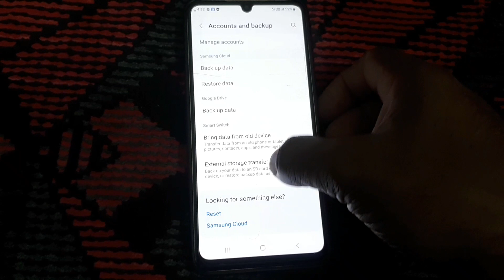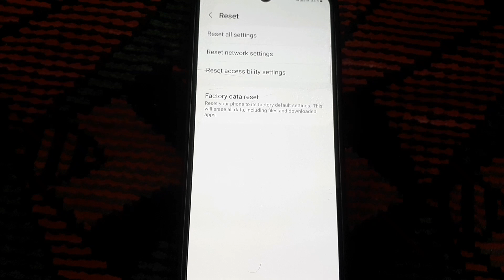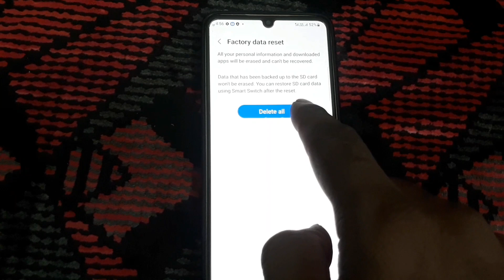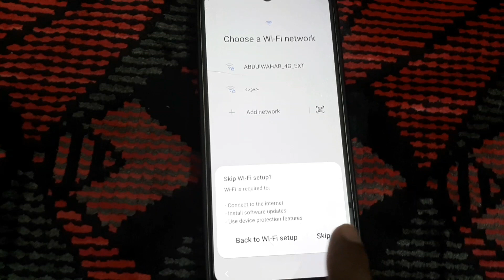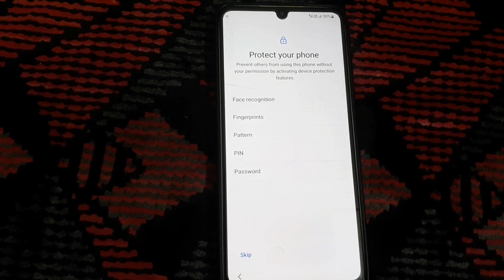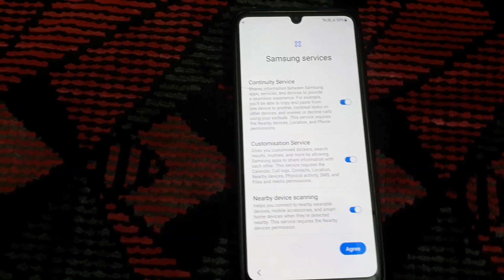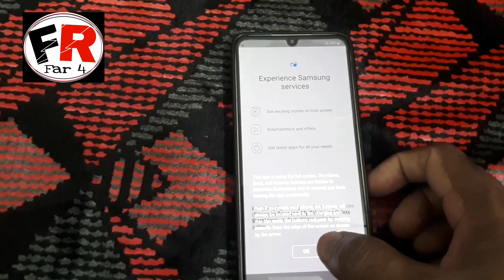Mobile Ko Format kaise kare | How To Hard Reset your Android Phone 2023 | हिन्दी मे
Mobile Ko Format kaise kare |  Samsung Mobile ko Reset/Factory Reset kaise kare |
   हिन्दी मे
Dosto...
  iss video mai Maine bataya hai ke Samsung mobile ko Reset or Format kaise karte hai
     ummed hai aapko video pasand aaegi |

  Mobile Ko Format kaise kare
 how to format mobile 📱 |
 how tovreset mobile phone
mobile Ko Factory Reset kaise kare
phone ko Factory Reset kaise kare
Samsung Mobile ko Reset kaise kare
Samsung Mobile ko Reset kaise karte hai
how to format Samsung Mobile phone
mobile Ko hard Reset kaise kare
mobile Ko full Format kaise kare
how to hard reset your android phone |
Mobile ko full Reset kaise kare
Samsung ko Reset kaise kare
Samsung A33 ko format kaise kare
how to format mobile phone
phone format kaise kare
mobile ki Kharab setting kaise shi kare
phone Ki bigdi hui setting kaise teek kare
mobile Ko Reset/Factory Reset karna sheeke